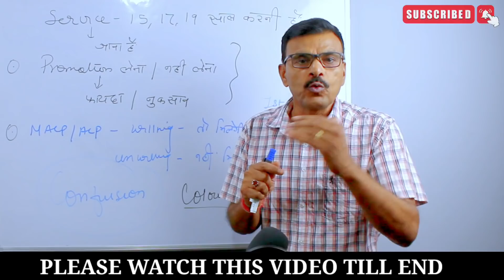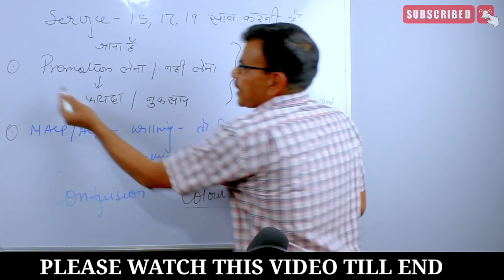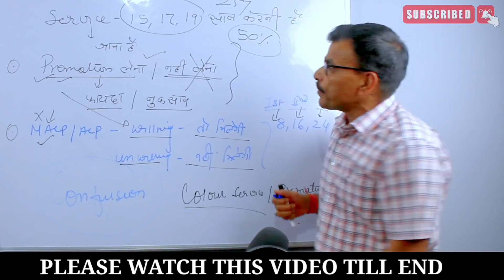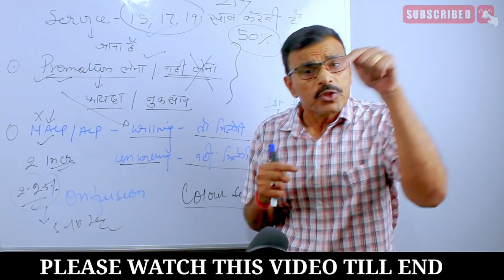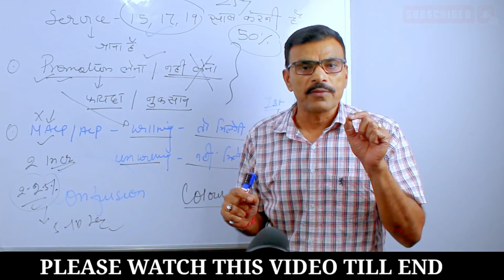जवानों के 15 साल सर्विस के बदलेंगे नियम वा Promotion और ACP से क्या होगा फायदा??sainikjeevan